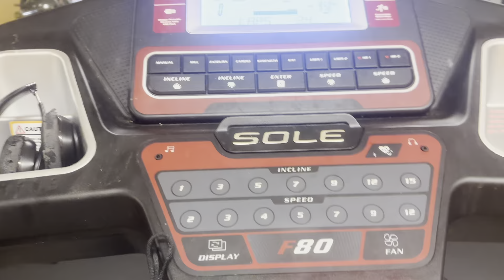OMAD What I Eat in a Day// FAST with me// 60 LBS weight loss